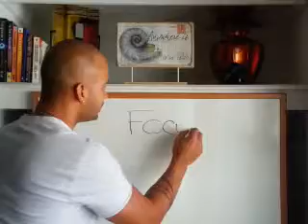Rafael Velez Online Marketing Tips - Learn To Just Say No!!!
Keep Your Eyes On The Finish Line!
I offer you the morning call I attend daily.

"Think & Grow Rich Mindset Call"
9am EST / 6am PST

Access Code: 565762#